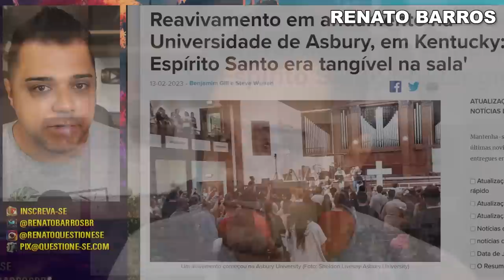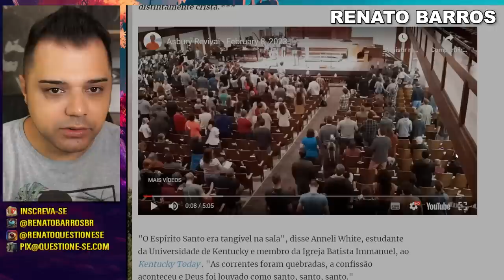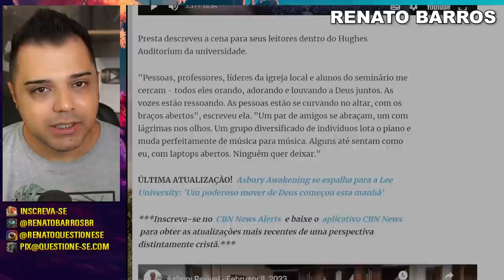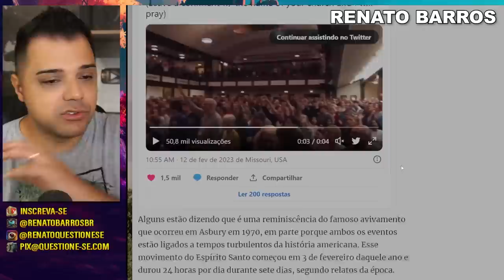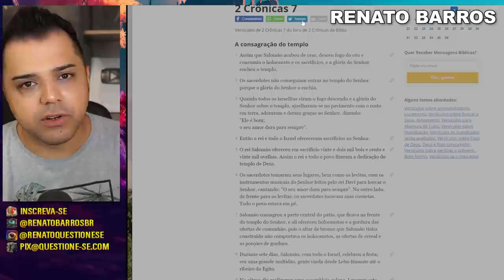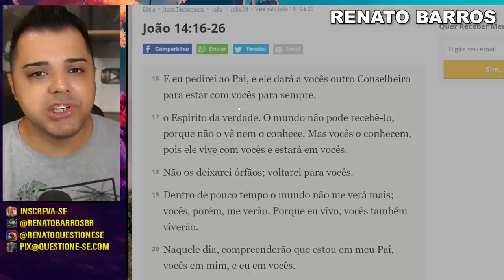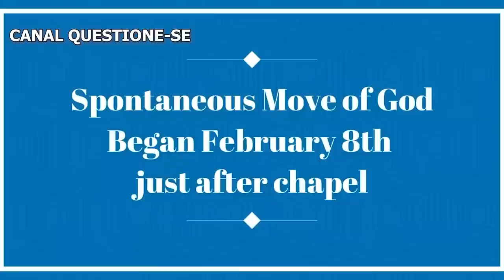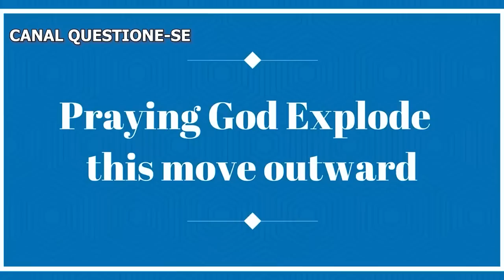EUA | É FORTE DEMAIS O QUE ESTÁ ACONTECENDO NO KENTUCKY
É incrível o que está acontecendo no Kentucky, Estados Unidos. Eles começaram a orar a Deus no dia 8 e não pararam mais!

1. Entra na comunidade fechada
2. Me segue no Instagram